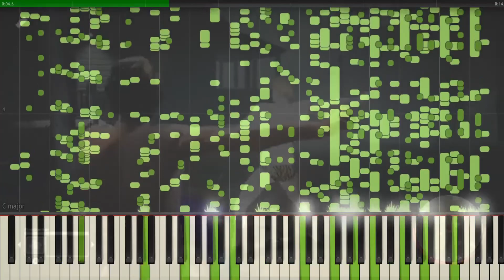The California Gurls Dance but it's MIDI (Auditory Illusion) | California Gurls Dance Piano sound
The Meme California Gurls Dance is converted to a MIDI file that allows you to hear the full sound through the sound of the piano